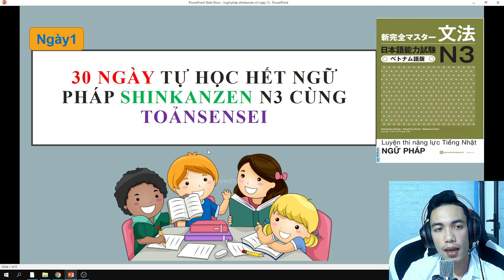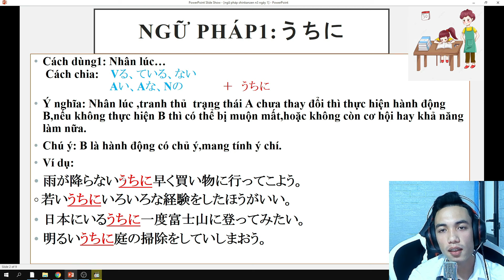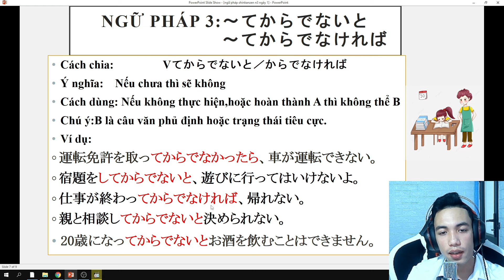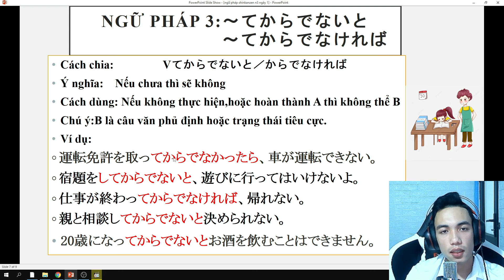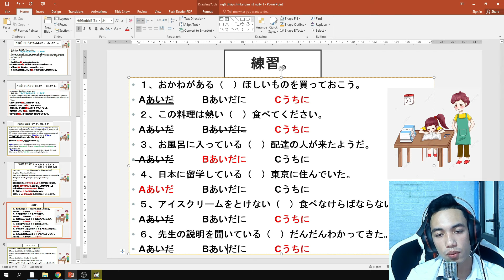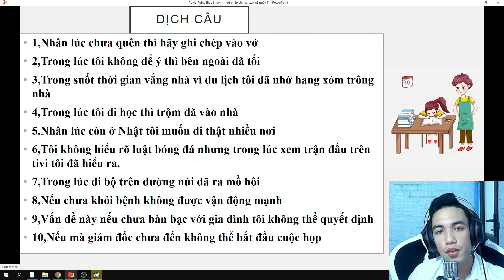Ngữ pháp Shinkanzen N3 Ngày 1/30 ーToảnsensei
Chào mừng tất cả các bạn đến với chuỗi video 30 ngày tự học hết ngữ pháp Shinkanzen N3 cùng Toảnsensei:
✔Lộ trình học: Mỗi ngày học 3 cấu trúc ngữ pháp liên tục trong 30 ngày
✔Thời gian học: Học trên Ytb vào 19h Việt Nam trên video công chiếu
✔Sau mỗi giờ học: Dịch 10 câu từ tiếng Việt qua tiếng Nhật và sẽ cmt lên trên video hoặc gửi vào nhóm zalo(Bạn nào muốn vào nhóm thì cũng cmt trên video nhé)
👦Hi vọng rằng chuỗi video sẽ giúp các bạn hoàn thành hết ngữ pháp cuốn Shinkanzen và tiếp tục chuỗi luyện đọc hiểu,nghe hiểu và cuối cùng luyện thi JLPT nhé!
Các bạn có thể ủng hộ cho kênh qua STK :
Ngân hàng: BIDV
Chủ tài khoản: Nguyễn Văn Toản